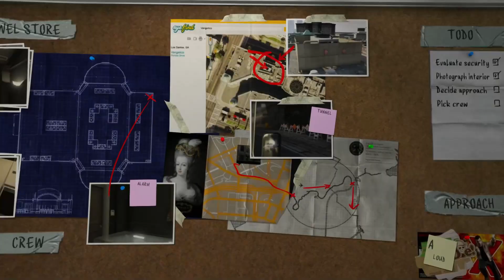GTA 5 Mission #11 - Casing The Jewel Store (Smart way) | Ms playz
Mission:
Michael meets Lester at his garment factory before the duo drive to the Vangelico Jewelry Store. Once on location, Lester instructs him to walk in and use a pair of camera-glasses to take pictures of the displays, ventilation and alarm system.

Afterwards, the player must drive around the block and go upstairs to the roof via a building in renovation in order to scout for the store's ventilation sources.

Back at the garment factory, Lester sets up a planning board and offers two ways to execute the heist to Michael:

Choosing the Loud approach will unlock the following setup mission:

Carbine Rifles :
Choosing the smart approach will unlock the following setup missions:

Bugstars Equipment:
BZ Gas Grenades
Crew
The following characters are available to complete Michael, Lester and Franklin's crew.

Driver :
Eddie Toh - If chosen, he'll give directions and bring dirt bikes, making it easier to drive in the tunnels. In the Loud approach, he'll manage to get all the jewelry. 14% cut.
Karim Denz - If chosen, he won't give directions while escaping and will have to stop inside the tunnels to get his bearings (only if Norm was chosen and fell off his bike), and the street bikes he provides will handle poorly in the mud. Also, in the Loud approach, he'll miss some of the jewelry. 8% cut.
Gunman
Gustavo Mota - If chosen, he won't drop any diamonds in the Smart approach and won't crash his bike. However, he'll competently keep the customers in check if the Loud approach is taken, thus, if you chose Karim as the driver, he won't get all the jewelry, leaving you with $4.5M. 14% cut.
Packie McReary* - If chosen, he won't drop any diamonds in the Smart approach and won't crash his bike. He'll also competently keep the customers in check if the Loud approach is taken. 12% cut.
Norm Richards - If chosen, he misses a lot of diamonds during the heist, bringing down your maximum take to about $4.5M in the Smart approach and in the Loud approach, one of the hostages tries to escape and Michael is forced to deal with them. Also, with either approach, he crashes his bike before reaching the tunnels, dropping his bag and adding casualty expenses. However, it is possible for Franklin to grab Norm's bag while riding over it. 7% cut.
Hacker
Paige Harris - If chosen, the player will have 90 seconds to grab the jewels. 15% cut.
Christian Feltz - If chosen, the player will have 60 seconds to grab the jewels. 8% cut.
Rickie Lukens** - If chosen, the player will only have 50 seconds (30 seconds in original console edition) to grab all the jewels. 4% cut.
* The player must first complete the character's stranger task.
** Only if Michael receives his call after the mission "Friend Request".

For maximum cash, the best choice is the Smart approach with Karim Denz for the driver, Rickie Lukens for the hacker, and Packie McReary for the gunman, rewarding Michael with well over $1.2M.

For efficiency, use Eddie Toh for the driver, Paige Harris as the hacker and Patrick McReary as the gunman. The Smart approach works best as the quickest it can be done is in 46 seconds, but Loud usually takes a minimum of 49 seconds.

Choosing Norm Richards for the gunman, even if you collect his bag after his crash, is still a worse choice because he adds casualty expenses and misses a lot of diamonds during the actual heist, meaning even if you smash all cases you still get only about $4.5M (the maximum take is $4,946,153).

Also, if you choose Loud, the gunman will have to keep all the hostages down and only the driver will collect the jewelry with Michael. If Karim is the driver, he won't get all of the jewelry, leaving you with $4.5M.

Mission Objectives
Go to Vangelico Jewel Store.
Take a picture of the alarm system.
Take a picture of the ventilation outlet and the security camera.
Speak with the attendant.
Go back to Lester.
Find a way to climb the jewelry.
Go to the highest point of the building.
Take a picture of the ventilation system.
Return to Darnell Bros..
Choose the heist method.
Choose your crew.

Gold Medal Objectives :
Time - Complete within 08:00.
Skip the cutscenes.
Picture Perfect - Capture all three security features in one picture.
Look directly at the keypad and all three features will be visible in the corners.